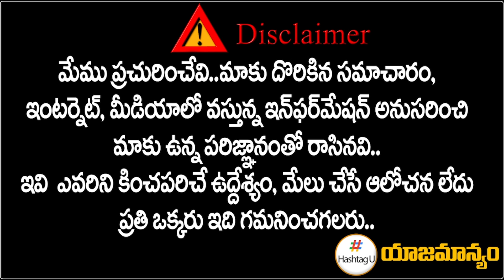ఫిబ్రవరిలో లోక్‌సభ ఎన్నికలు.. ఈసీ అధికారిక ప్రకటన ? || Parliament Election in february || HashtagU